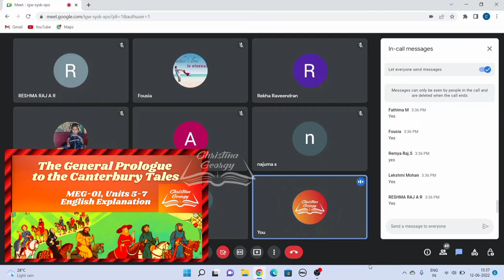The Nun's Priest's Tale|The Canterbury Tales|Geoffrey Chaucer|MEG-01 Units 6-7|English Explanation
This video deals with units 6-7 of block one of MEG-01 course code.

* ANTI-PIRACY WARNING *
This content is copyrighted to Christina Georgy . Legal action will be taken against those who violate the copyright of the following material presented!